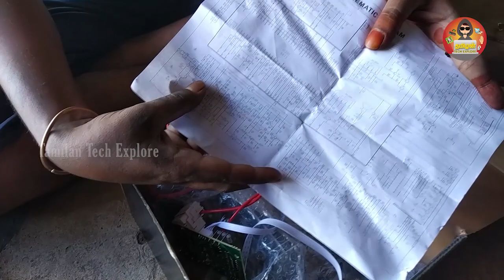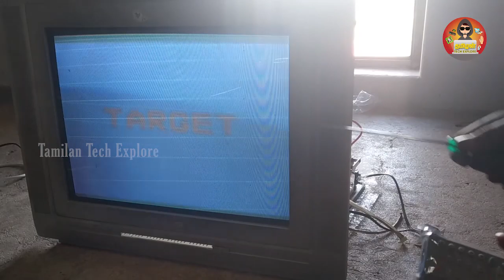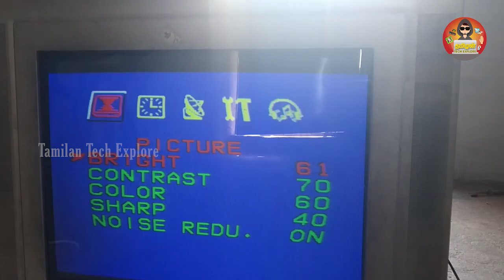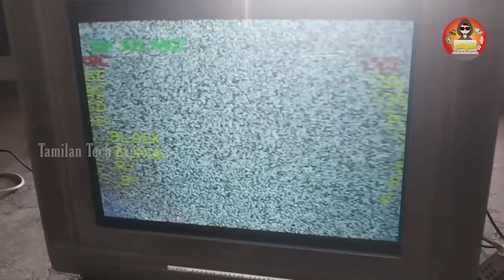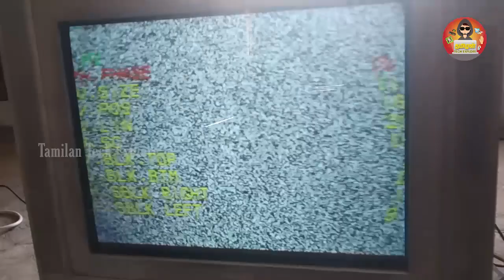Restoration of old Philips CRT tv | Restore and Changing the Main Board of CRT tv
I am happy to receive your feedbacks, advices, suggestions to improve myself.

don't forget to do these.